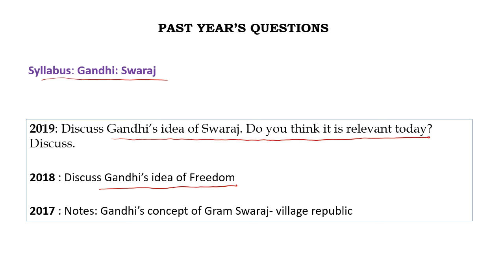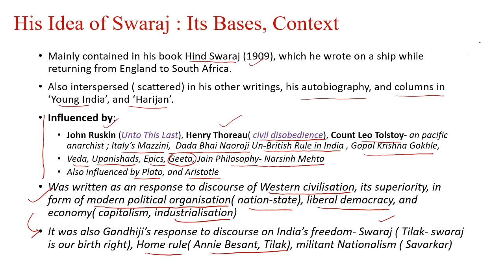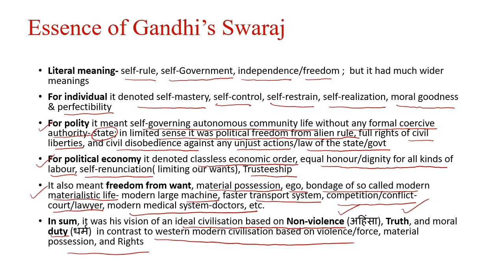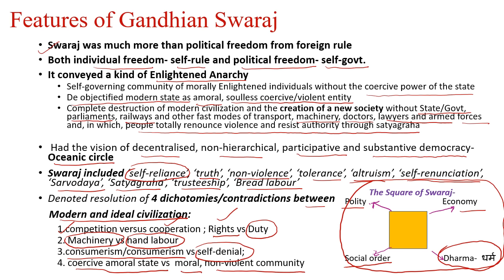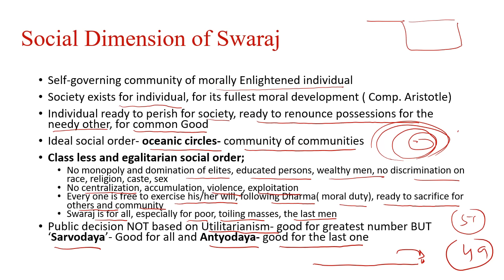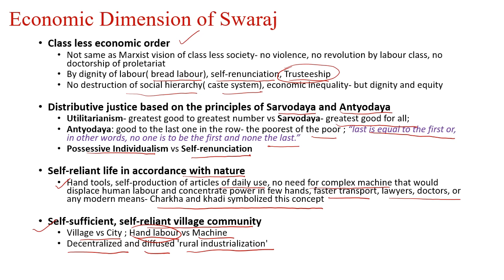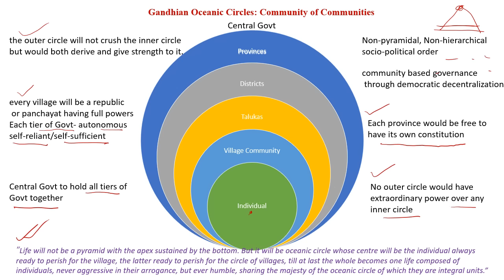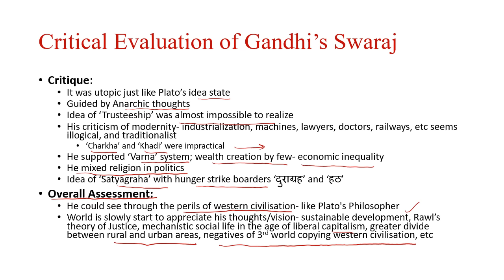Political Thoughts of Gandhiji: Swaraj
The video attempts to explain the Political Thoughts of Gandhiji, especially his idea of Swaraj.